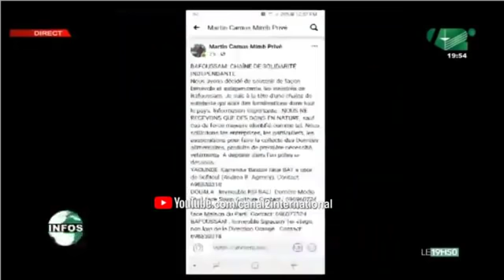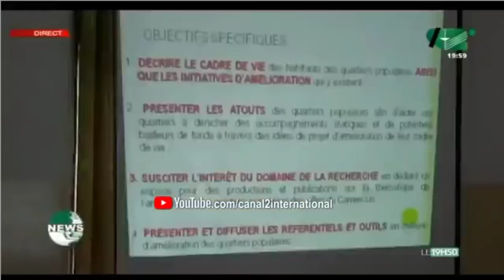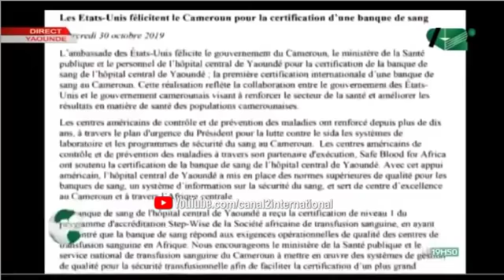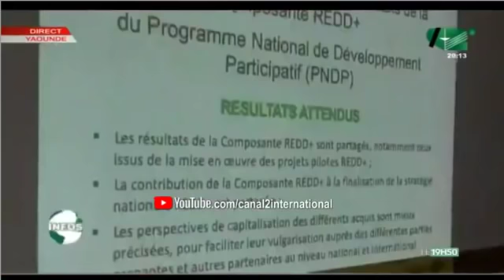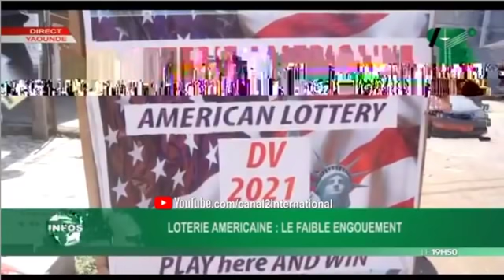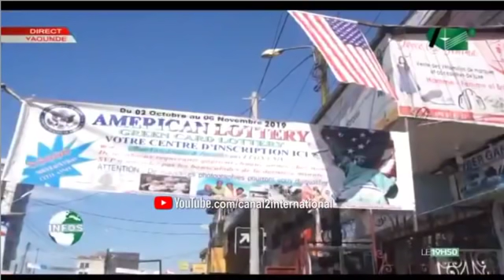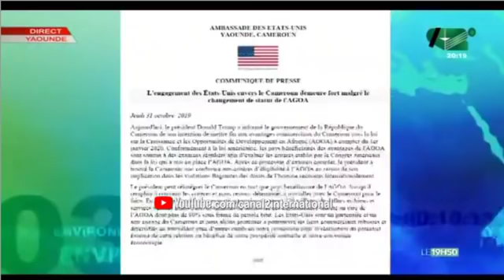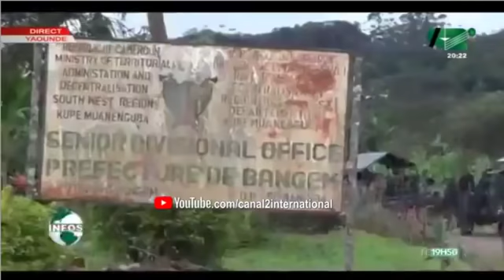LE JOURNAL 19H50 du Jeudi 31/10/2019 - Canal 2 international